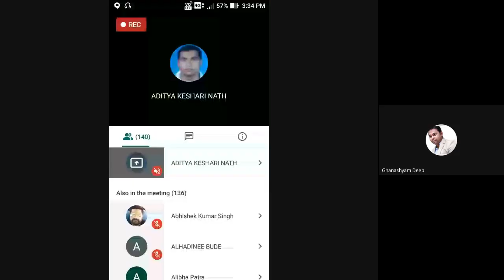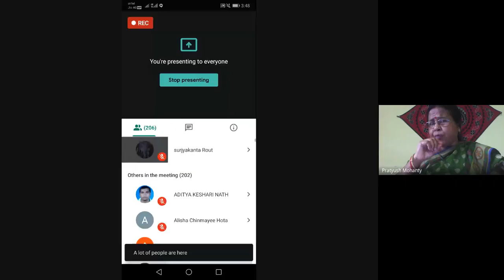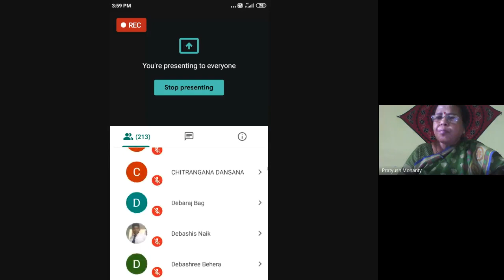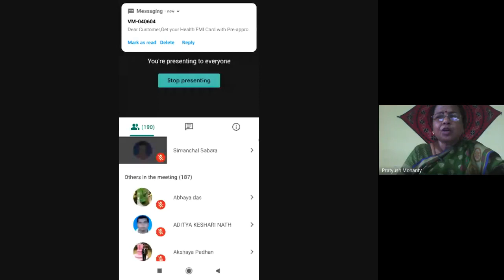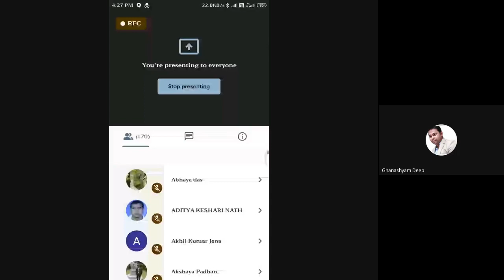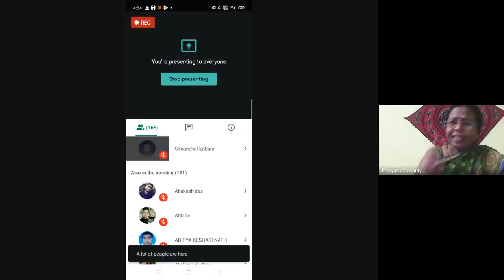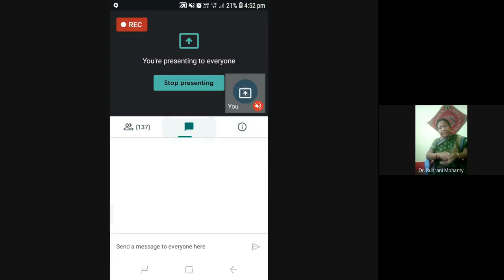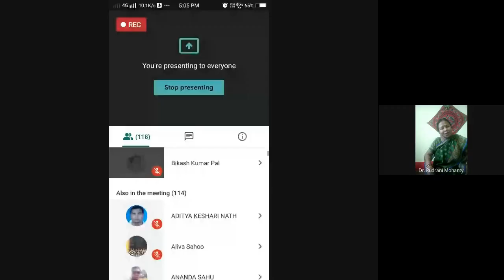ନବଚେତନା ଓଡିଆ ସାହିତ୍ୟ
PROGRAMME: BAOD 2ND SEMESTER
COURSE 3, BLOCK 1, UNIT 3 & 4

RESOURCE PERSON: Dr Rudrani Mohanty, Asst. Prof. Central University, Koraput